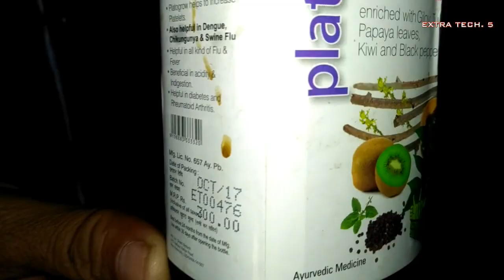डेंगू में लाभ दायक Platogrow is a Platelet Enhancer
Platogrow is a Platelet Enhancer , प्लेटोरो एक प्लेटलेट एन्हेंसर है I